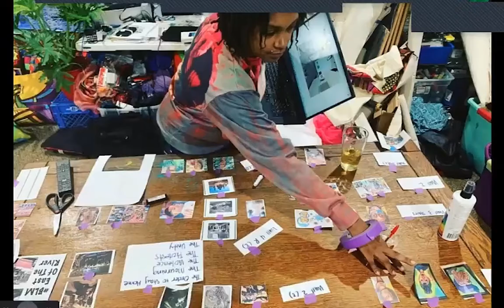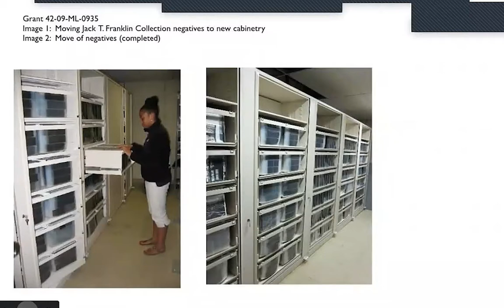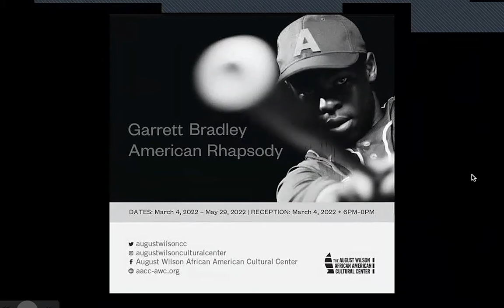Inside Story: Curators Tell All